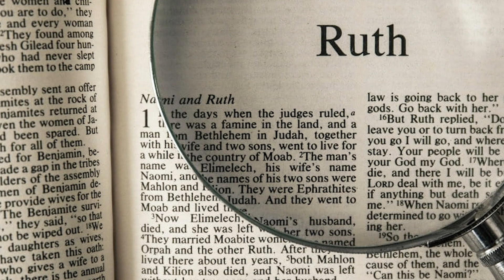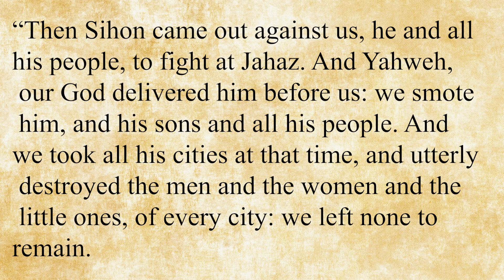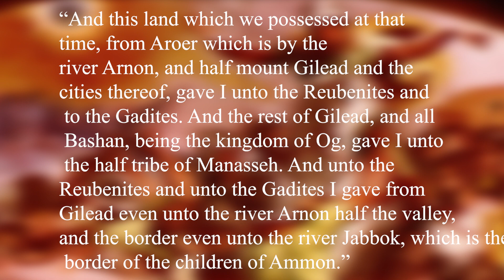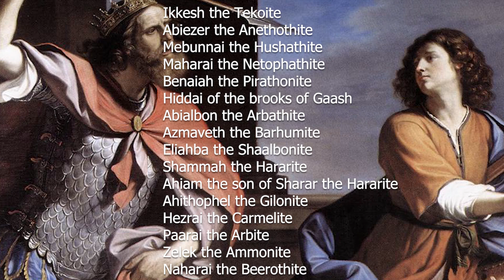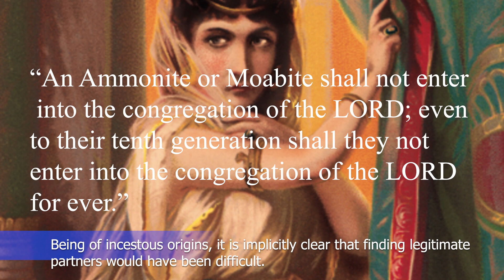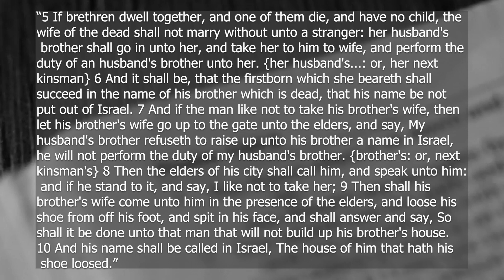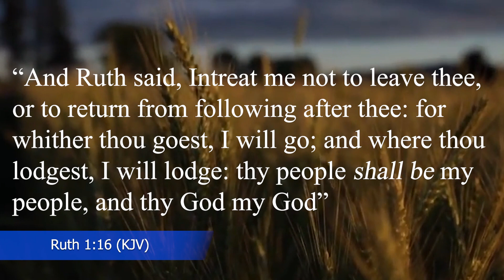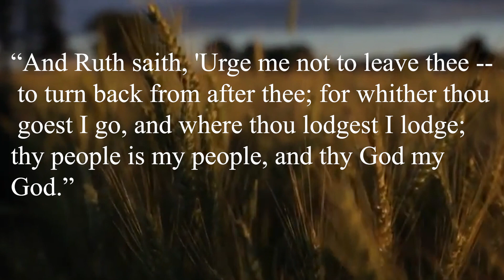Ruth was NOT a Moabite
Ruth was not a racial Moabite, but merely like many others at the time adopted a geographical epithet.  By all accounts she was certainly an Israelite, most likely of the tribes of either Reuben, Gad, or Manasseh. Watch as we look through the evidence!